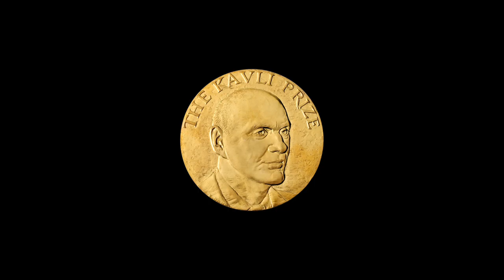Thomas Ebbesen is Fascinated by the Laws of Nature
2014 Kavli Prize Laureate in Nanoscience, Thomas Ebbesen works in the field of nano-optics, experimenting with how light interacts with nanostructures.